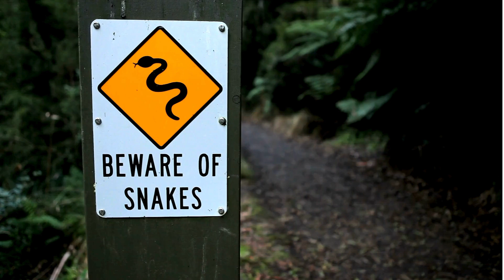10 Deadliest Snakes: World's Most Venomous Reptiles Uncovered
Venomous snakes are some of the most feared creatures on the planet, and with good reason. Join us as we uncover the 10 deadliest snake species with the world's most potent venoms. From the lightning-fast Black Mamba to the mighty King Cobra, this video will take you on a thrilling journey through the serpentine world of these formidable predators.

Discover fascinating facts about each snake's venom composition, bite symptoms, and geographic distribution. Learn lifesaving tips on what to do in case of a venomous snakebite.